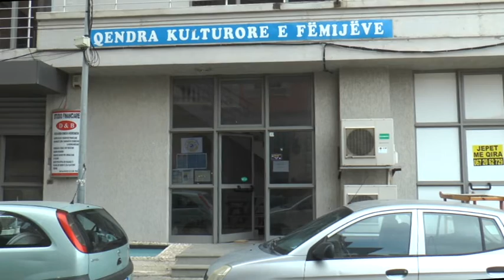Durrës Rregjistrimi i fëmijëve, pranë QKF, ka rënë ndjeshëm për shkak të kushteve jofavorite